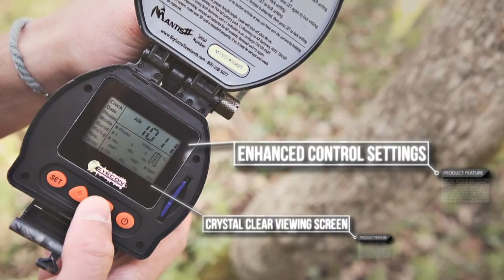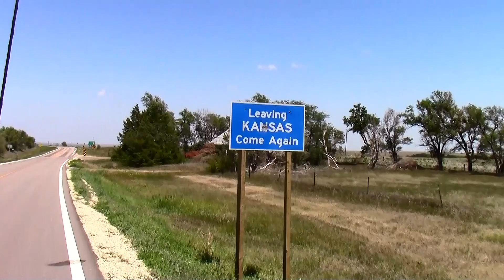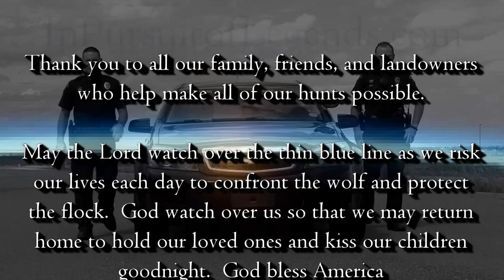In Pursuit of Legends (Episode 12)